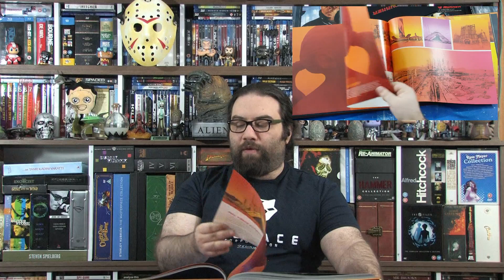Blade Runner Derin İnceleme Bölüm 1 - DVD Blu-Ray ve Kitaplar